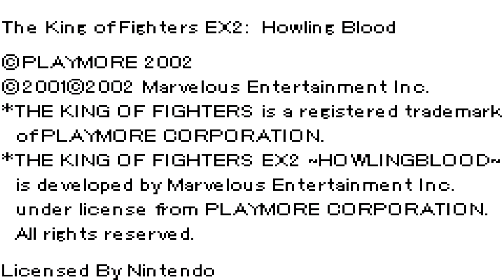Gameboy Advance Longplay [°009] King of Fighters EX 2: Howling Blood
Não esqueça de ativar o 🔔 após se inscrever, é Muito importante.😉